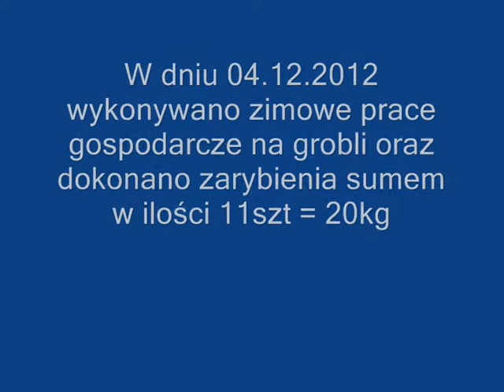PZW KOLEJARZ Legnica zimowe prace i zarybianie sumem j Tatarak